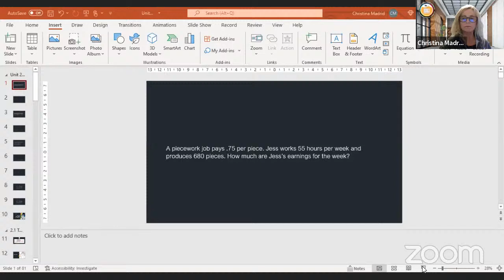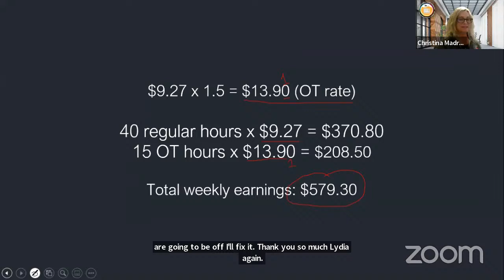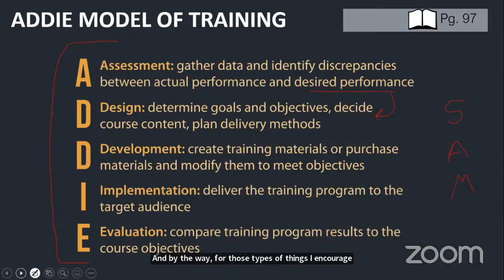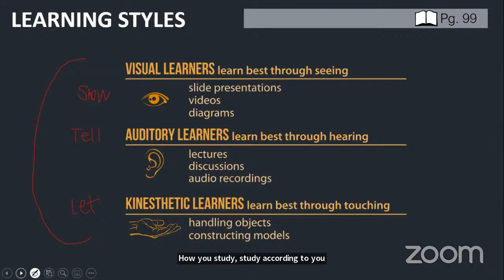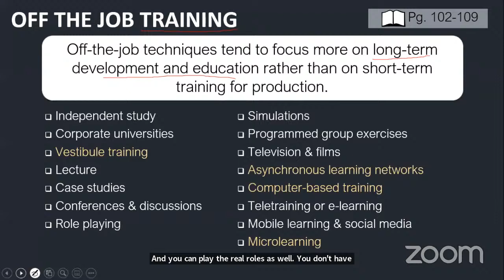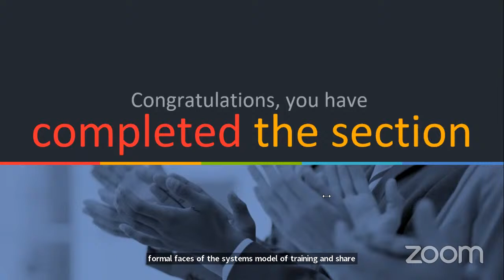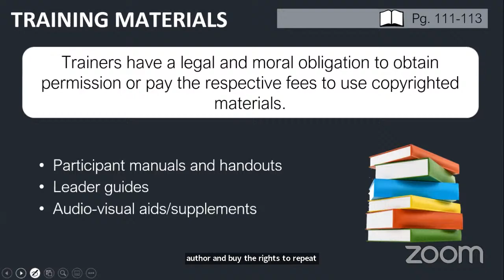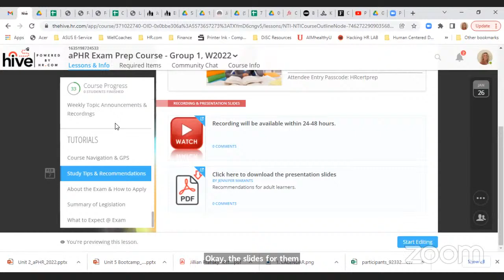aPHR Group 1, W2022